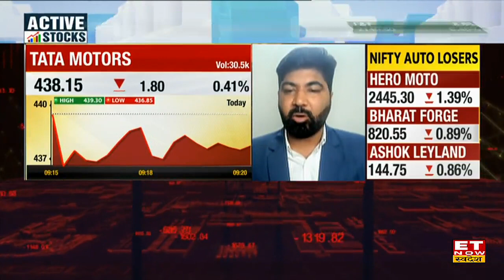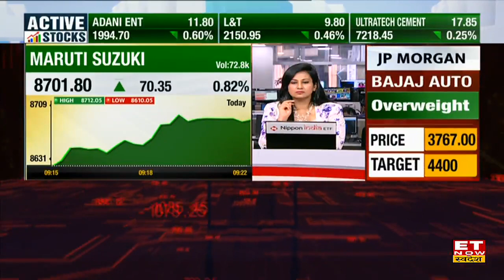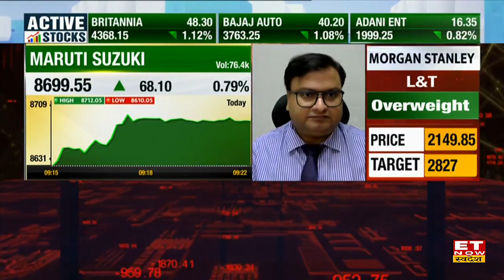Tata Motors Share में जानें किन स्तरों पर Fresh Buying की सलाह दे रहे हैं Expert | ET Now Swadesh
Tata Motors Stock Price | Tata Motors Share Buy, Sell or Hold Recommendation | Tata Motors Stock Target and Stoploss | Tata Motors Share News | Tata Motors Stock Today |
Tata Motors Share में जानें निवेश को लेकर क्या है Experts की राय. जानें किन levels पर करनी चाहिए आपको खरीदारी और क्या है Target Price और जानिए किस Strategy के साथ इस Stock में पैसा कमाया जा सकता है. देखें वीडियो.